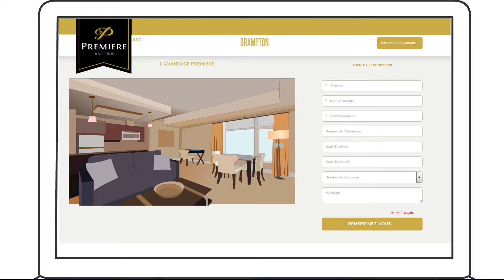Voici comment réserver une suite avec Premiere Suites.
Vous pouvez nous appeler ou faire une demande en ligne.  Vous avez simplement à nous fournir vos coordonnées, dates d’arrivée et départ, nombre de chambres à coucher requis, et tout autre détail concernant votre séjour.